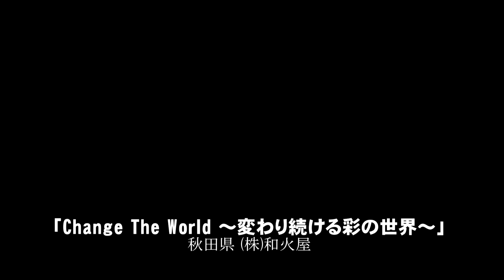土浦の花火“Starmine selections” Tsuchiura fireworks 2012 6 Oct. 2012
スターマイン　selections　6 Oct. 2012。第81回土浦全国花火競技大会から、極上のスターマインを５点セレクトしました。
「匠～七変化之華～」㈱齊木煙火本店、「Change The World　～変わり続ける彩の世界～」㈱和火屋、「Strength and weakness」㈲菊屋小幡花火店、「ナポリの太陽」㈱紅屋青木煙火店、「夜空の子守歌」野村花火工業㈱
★動　画　：LUMIX DMC-GH2＋PENTAX　FA28mm　soft　LUMIX G VARIO 14-140mm HD14-140mm／AVCHD形式記録(1920×1080)を変換
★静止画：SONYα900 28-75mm